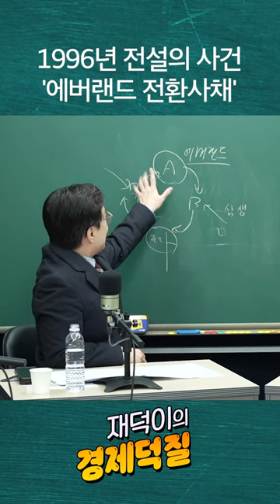1996년 전설의 사건 '에버랜드 전환사채'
1996년 전설의 사건 '에버랜드 전환사채'